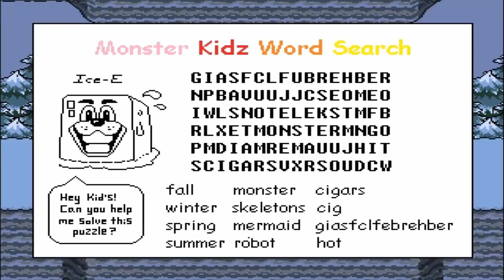Las pruebas de Papirus|| undertale #2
=) espero que les halla gustado tanto como ami seguir la serie y bueno al final no gano españa en euro vision )= pero da igual